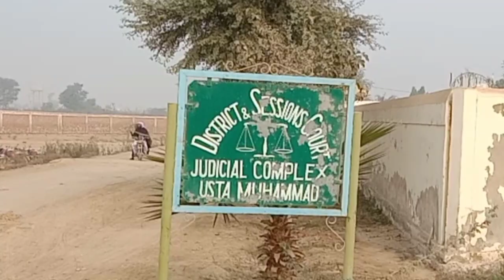محکمہ کارپوریشن عملے کی غفلت کیوجہ سے ایک مرتبہ پھر اوستہ محمد شہر میں صفائی کا نظام درھم برھم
محکمہ کارپوریشن عملے کی غفلت کیوجہ سے ایک مرتبہ پھر اوستہ محمد شہر میں صفائی کا نظام درھم برھم جوڈیشنل مجسٹریٹ کمپلیس اور ڈگری کالج اوستہ محمد روڈ پر جانوروں کے آلائش اور گندگی کے ڈھیر بنے ہوئے ہیں۔ کوئی پرسان حال نہیں، مزید دیکھئیے پوری رپورٹ اپنی رائے دیکر شئیر کیجئیے گا